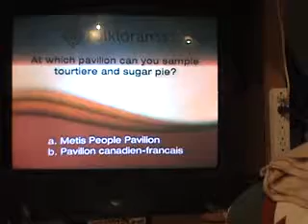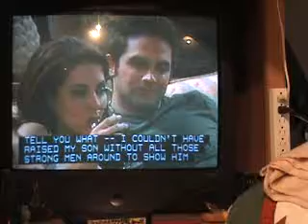General Hospital Songs 7 8 09 d